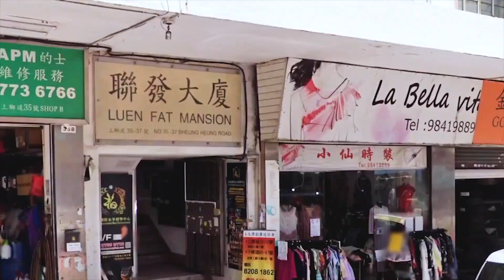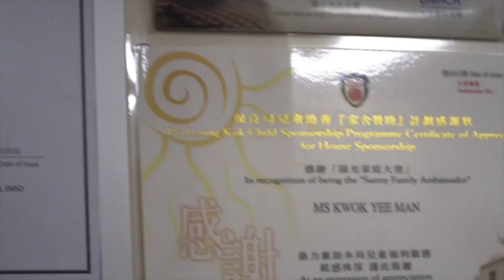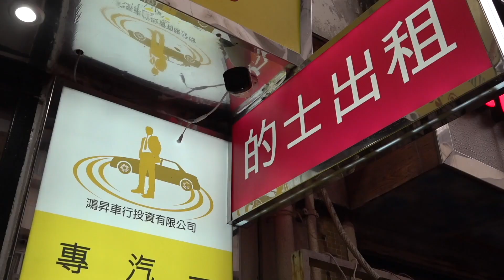艇佬兵團EP216B. Yo！送暖送到”藍雪櫃”，人生百態盡收眼底/痴男怨女耍花槍險耍出禍，車房門口夠薑玩嘢？全身而退算你執贏啦│的士判官九哥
鼎泰水絲面口罩(歐盟認證) $38/50個

【Double Coin雙錢牌輪胎】
Double Coin雙錢牌輪胎-凡購買一條輪胎司機即獲贈惠康超市$50禮卷，買得多送得多！
香港總代理：明業行(香港) 95185289
特約經銷商：栢郎膠輪 25053866 / 呔舖中心 36145400

【活髮殿】
YoTv觀眾95折優惠
香港太子汝州街3號一樓全層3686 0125

請多多支持！😁☝️☝️